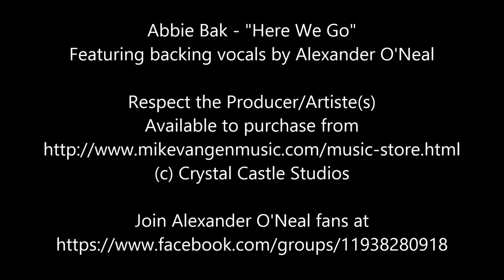Abbie Bak featuring Alexander O'Neal - "Here We Go"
Abbie Bak performs "Here we go" with backing vocals by Alexander O'Neal